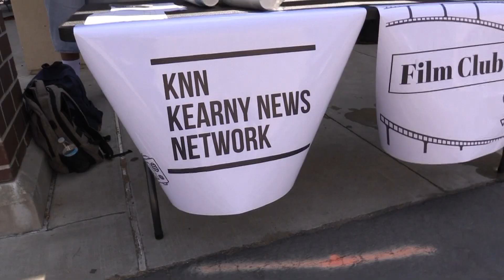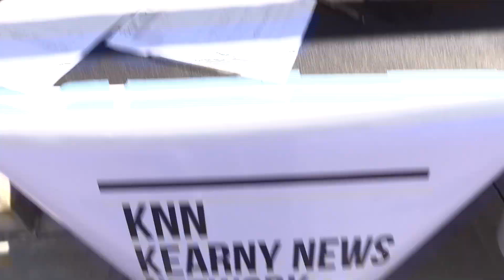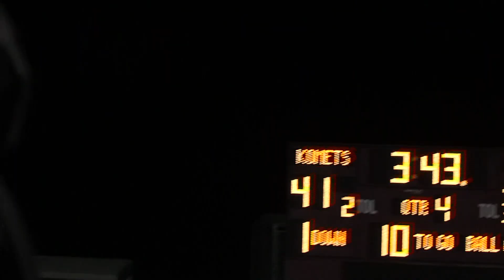KNN Episode 1 - WE'RE BACK (2024)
In this episode we interview the flag football team, set up our booth at club expo and visit the first home football game!